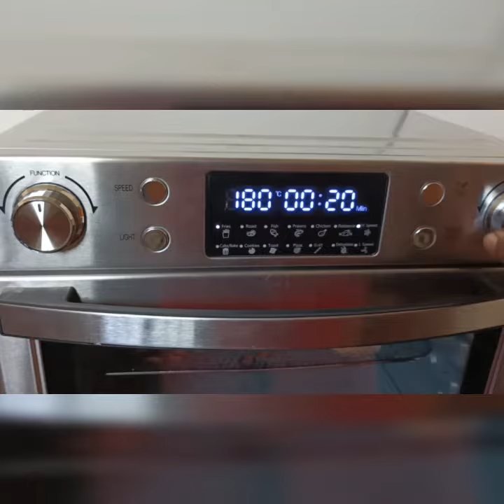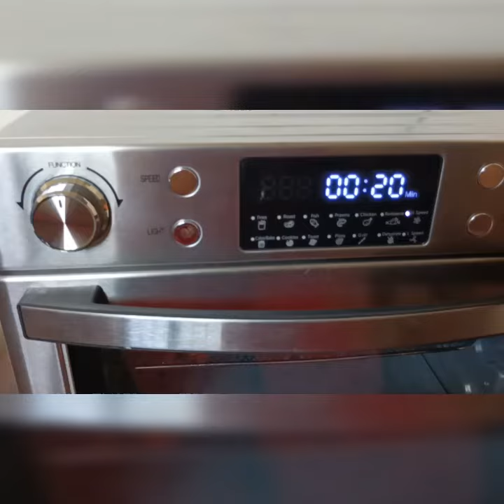Making Appalam in Airocook | chennai |geek airocook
Making Appalam in Airocook